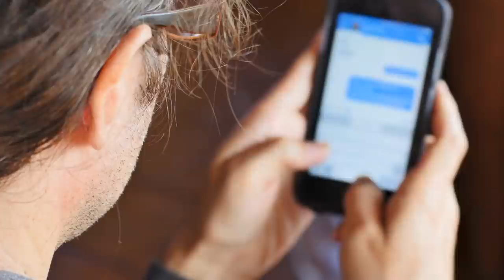The Narcissist Hates This More Than Anything